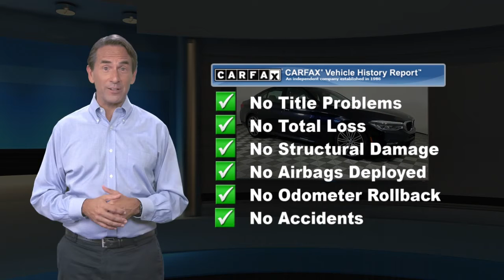Certified 2017 BMW 5 Series 540i xDrive, Bala Cynwyd, PA J4226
CARFAX 1-Owner, BMW Certified. FUEL EFFICIENT 29 MPG Hwy/20 MPG City! Nav System, Heated Leather Seats, Moonroof, Onboard Communications System, iPod/MP3 Input, Turbo Charged Engine, CD Player, All Wheel Drive, PREMIUM PACKAGE AND MORE!KEY FEATURES INCLUDENavigation, Sunroof, All Wheel Drive, Turbocharged, iPod/MP3 Input, CD Player, Onboard Communications System, Dual Zone A/C, Heated Leather Seats Leather Seats, MP3 Player, Child Safety Locks, Steering Wheel Controls, Heated Mirrors.OPTION PACKAGESM SPORT PACKAGE Aluminum Rhombicle Interior Trim, Shadowline Exterior Trim, Wheels: 19" x 8" M Double-Spoke (Style 664M), Tires: P245/40R19 AS Run-Flat, M Steering Wheel, M Sport Pkg, SensaTec Dashboard, M Sport Suspension, Aerodynamic Kit, PREMIUM PACKAGE Icon Adaptive Full LED Headlights, Comfort Access Keyless Entry, WiFi Hotspot, SiriusXM Satellite Radio, Automatic High Beams, Wireless Charging, DRIVING ASSISTANCE PACKAGE Active Park Distance Control, Head-Up Display, Rear View Camera, Parking Assistant, COLD WEATHER PACKAGE Front & Rear Heated Seats, Heated Steering Wheel, MULTI-CONTOUR SEATS, APPLE CARPLAY COMPATIBILITY. CARFAX 1-Owner Additional plans are available to extend coverage, if desired, Every vehicle is thoroughly inspected and reconditioned by BMW-Certified technicians, 1-Year/Unlimited Miles plus balance of original new vehicle limited warranty (4-Year/50,000-miles), Roadside Assistance includes jump startsVISIT US TODAYOur BMW dealership is located just a few miles from some of Philadelphia's most historic landmarks. We are located at 225 Bala Avenue, Bala Cynwyd, PA 19004. Our dealership proudly serves the Philadelphia Metro Area and we are looking forward to building a strong relationship with you!Horsepower calculations based on trim engine configuration. Fuel economy calculations based on original manufacturer data for trim engine configuration. Please confirm the accuracy of the included equipment by calling us prior to purchase.

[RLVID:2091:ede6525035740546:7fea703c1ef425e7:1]